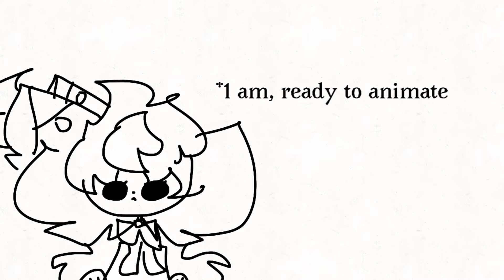why does this always happen